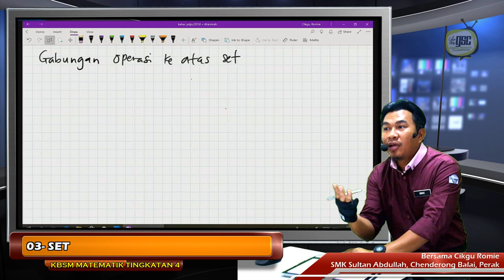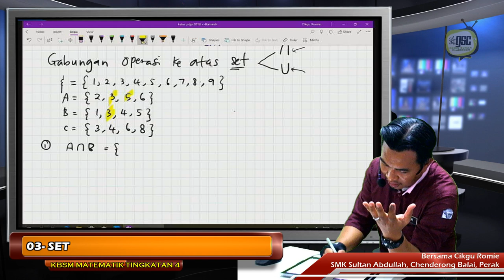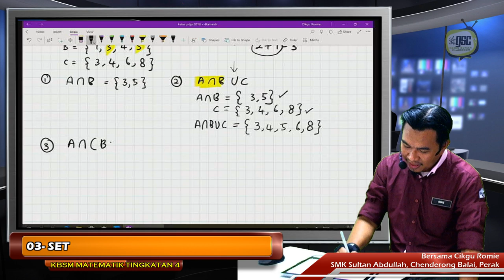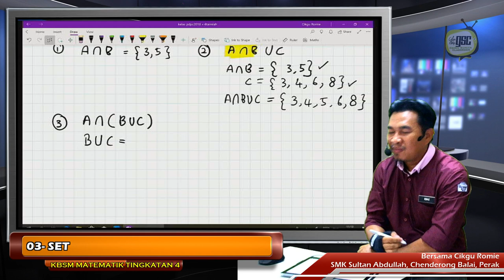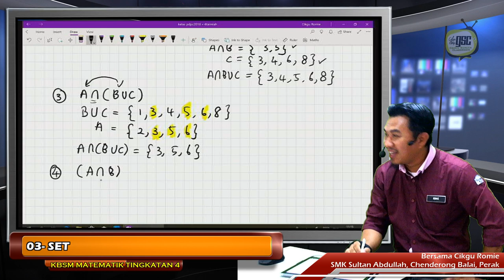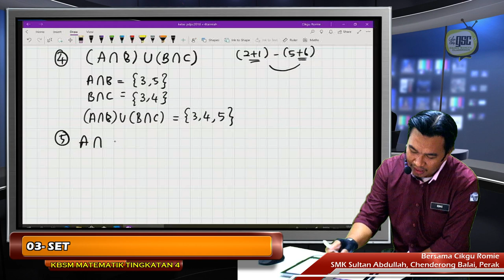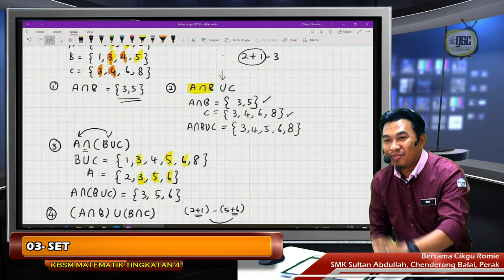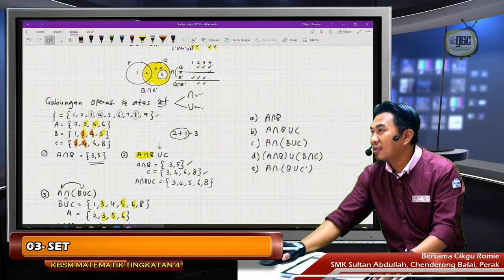KBSM19 4T 11 Gabungan Operasi Set